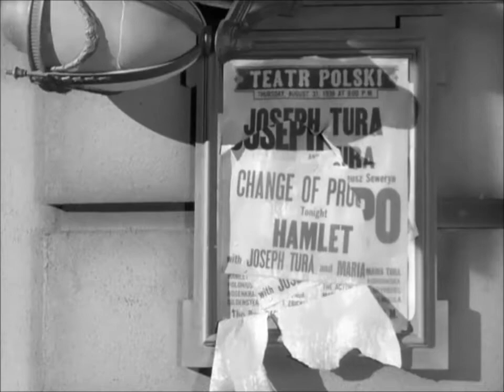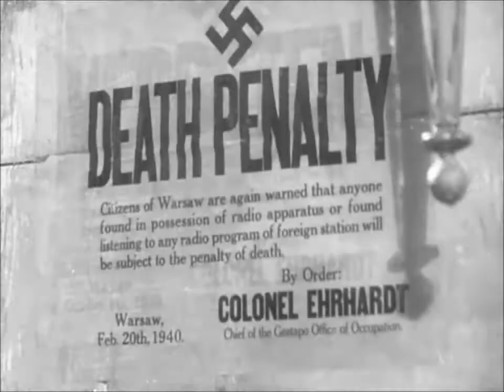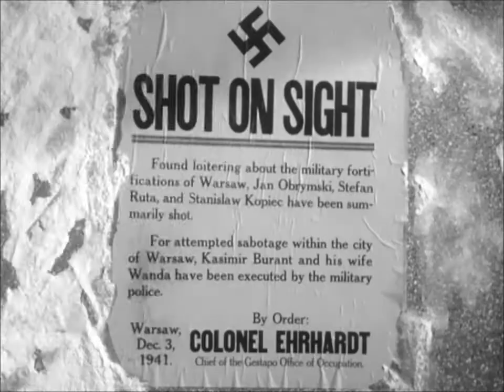To Be Or Not To Be - The Polish-German War of 1939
1942 American movie "To Be Or Not To Be", staring Jack Benny & Carole Lombard. Depiction of the start of World War Two: the Polish-German War of 1939, destruction and occupation of Poland, and the emergence of the Warsaw Underground as a resistance organization.